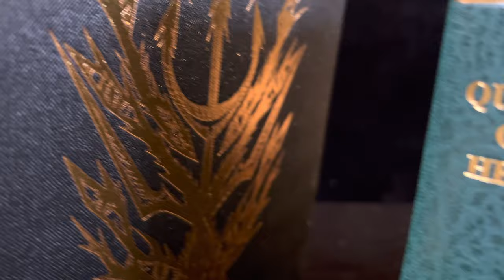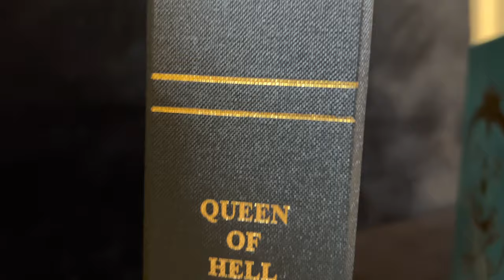[QUEEN OF HELL] Deluxe [NIGHT WINGS EDTION] By Mark Alan Smith [PRIMAL CRAFT] , Spain.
For updates on the latest release from publishers, books reviews, and close up professional photos taken of the best collections of fine esoteric books on planet earth! Including but not limited to Primal Craft, Xoanon, Three hands press, Troy Books,  Atramentous, Fall of Man , Theion Publishing, FULGUR, Anathema , Sirius Esoterica Limited , Society Of Esoteric Endeavors... ..